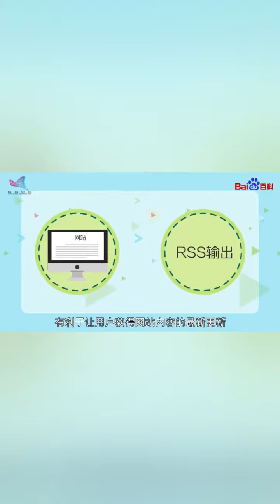一分钟了解rss